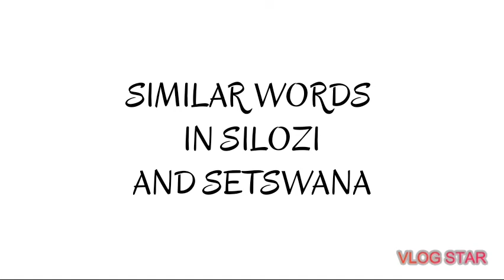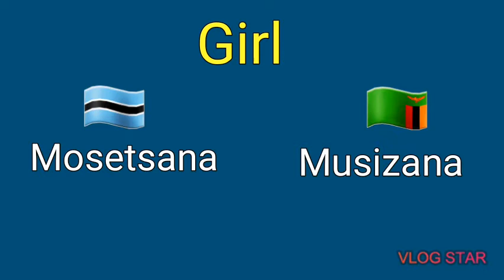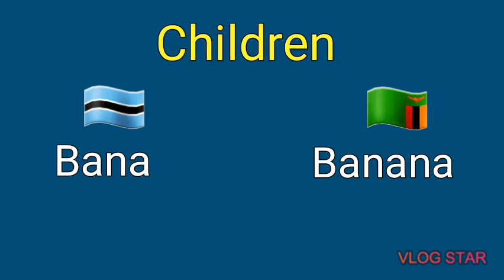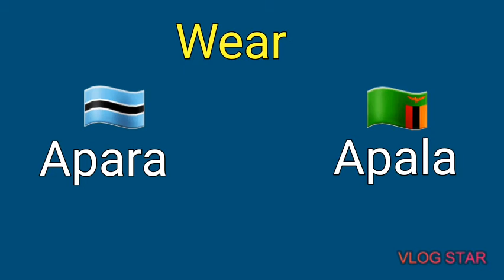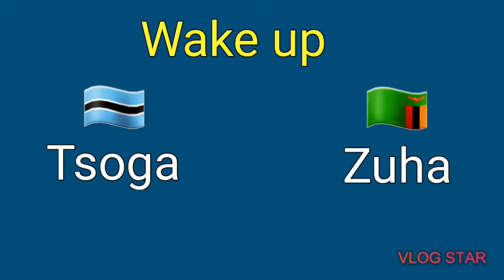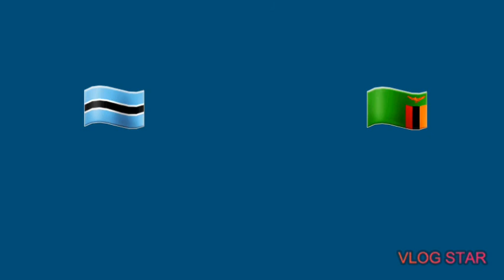SIMILAR WORDS IN SILOZI AND SETSWANA 🇧🇼🇿🇲||part1 - Zambianyoutuber